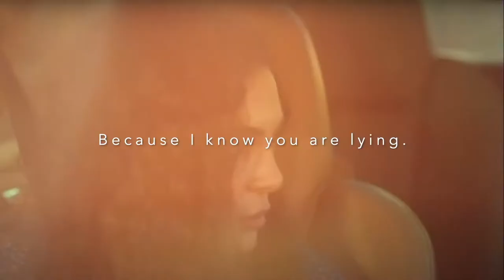Miran & Reyyan - First time they meet? Ep 1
All video content is not owned by our channel. We are simply a fan acount.